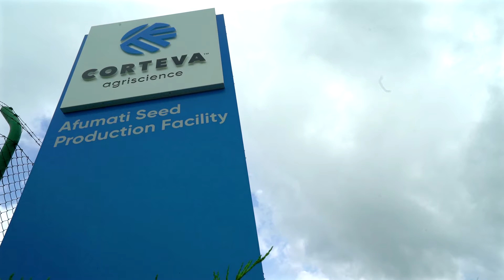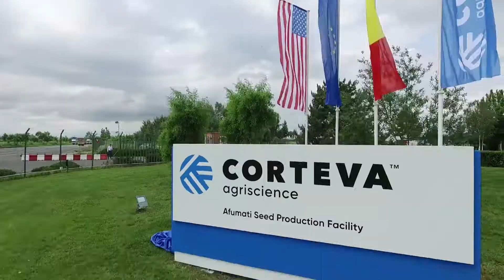Corteva Day in Romania - 3 iunie 2019 - listarea la bursa din NY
Cea mai importanta zi pentru compania noastra, 3 iunie 2019, a fost celebrata in Romania, in Afumati, la Statia de conditionat seminte. Toti angajatii au fost prezenti pentru a se bucura impreuna de faptul ca, in cele din urma, Corteva a devenit oficial companie independenta.